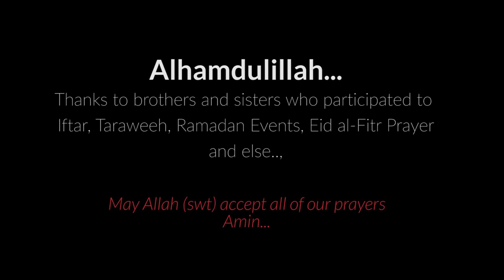DCA Eid al-Fitr - Diyanet Center of America Maryland, US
Facebook.com/diyanetamerica
Twitter.com/diyanetamerica
Instagram.com/diyanetamerica
Periscope.tv/diyanetamerica

Address; 9704 Good Luck Road, Lanham, Maryland, 20706